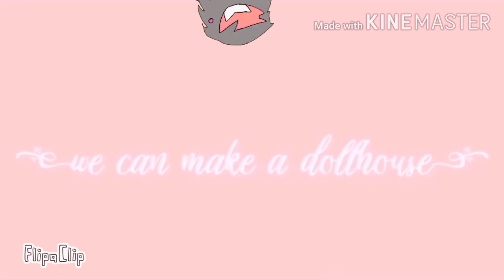Wrap me in plastic //animation meme// collab with WikyVeer CZ (ooold / FlipaClip)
Okeeeeey takže po měsíci konečně další video XD

Info:
12 fps
10 layers
291 frames
Time idk xd

Nechce se mi psát kredity takže zkrátka to co vždycky XD

                     💞Luv ya!💞